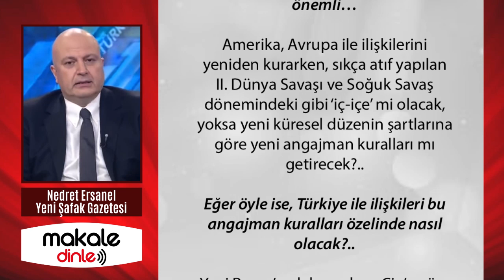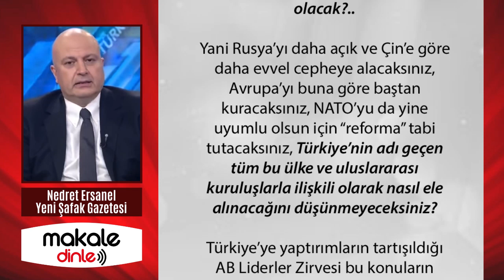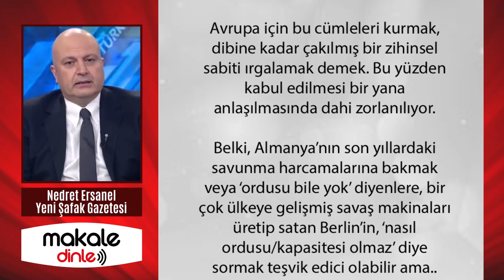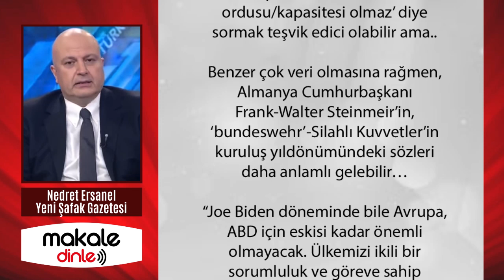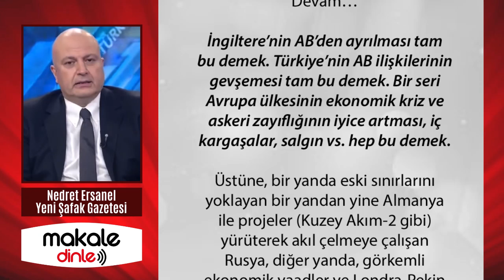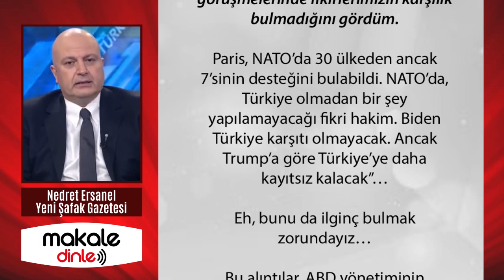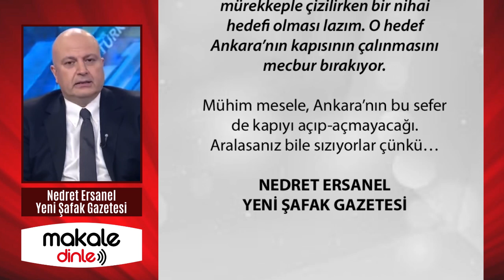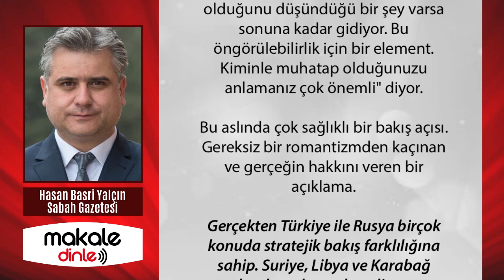ANKARA'NIN KAPISINI MECBUR ÇALACAK!.. NEDRET ERSANEL ve HASAN BASRİ YALÇIN YAZDI - MAKALE DİNLE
Biden Türkiye karşıtı olmayacak. Ancak Trump’a göre Türkiye’ye daha kayıtsız kalacak… Eh, bunu da ilginç bulmak zorundayız… Bu alıntılar, ABD yönetiminin Türkiye’ye iyi davranacağının ispatı sayılamaz.

Ama ABD-Avrupa-NATO üçgeni yeni mürekkeple çizilirken bir nihai hedefi olması lazım. O hedef Ankara’nın kapısının çalınmasını mecbur bırakıyor.
Mühim mesele, Ankara’nın bu sefer de kapıyı açıp-açmayacağı. Aralasanız bile sızıyorlar çünkü…

Rusya 70 yıl önce yaptığı hatayı tekrar etmedi. Putin'in realist yaklaşımı Türkiye'yi pazarlık yapılabilir bir aktör olarak görmesini sağladı. Kendi kafasında bambaşka planlar olabilir. NATO'yu yıpratmak da bunlardan biridir.

Ama adım adım başlayan bir pazarlık süreci iki ülkenin de çok işine geldi. Türkiye güvenliğini sağladı. Rusya kendi konumunu sağlamlaştırdı. Dahası her seferinde iki ülke arasında çekişmeli de olsa iş yapabiliyor olmanın verdiği bir alışkanlık meydana geldi...

Aynı dersi ABD alır mı? Göreceğiz...